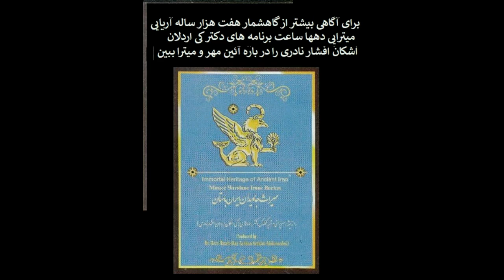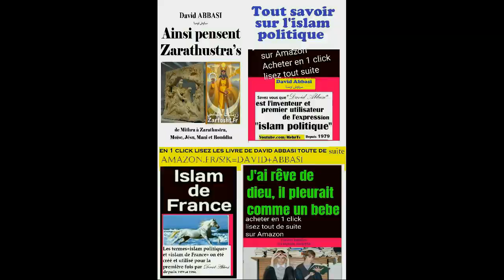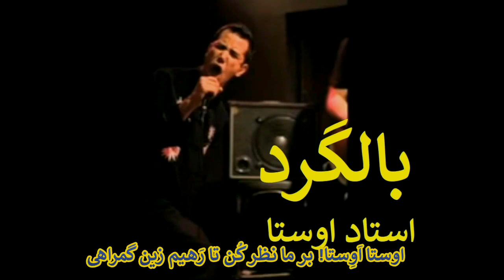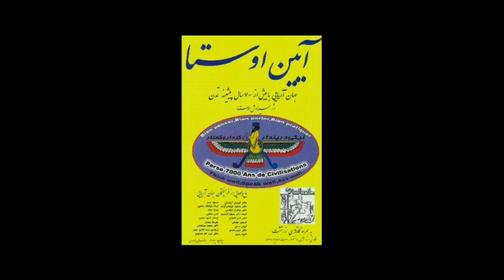invention de david abbasi sur la téte de toutes کلاه فروهر اوستایی بسر کن